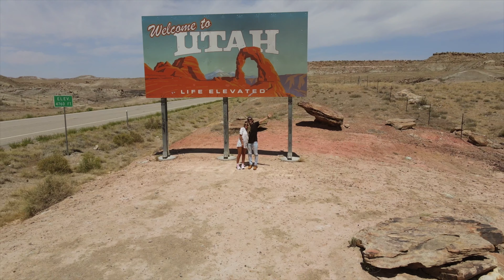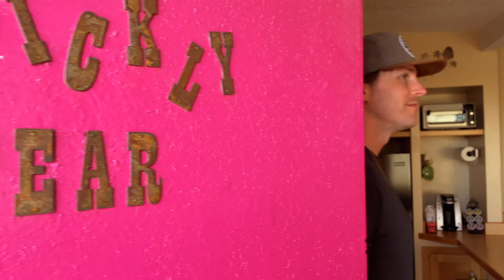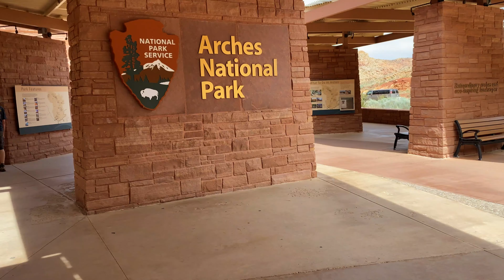COLORADO/UTAH SUMMER ROADTRIP - Part 2: Monument Valley, Moab, Arches, and Canyonlands NP!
ROAD TRIP PART 2! We decided to bring you guys along as we went on a 7 day adventure through Colorado and Utah! On this portion of the trip we pick up where the last one left off in Cortez Colorado, drive into Utah to see Monument Valley, and head north to Moab to explore Arches and Canyonlands National Parks. Such an amazing adventure! Look out for Part 3 coming soon!

Next Week's Video: Breckenridge Colorado, Rocky Mountain National Park, Estes Park